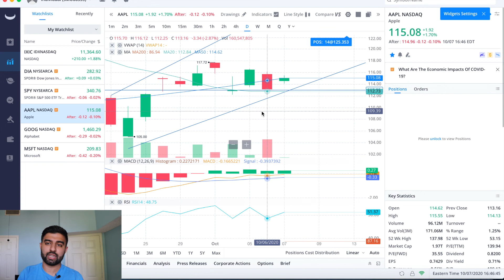$AAPL APPLE STOCK STARTING TO MOVE UP AGAIN?? APPLE STOCK ANALYSIS UPDATE | Live Well Live Wealthy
Hey everyone, I made a video to take a look back at how $AAPL stock traded today and some key points to look out for for the rest of this week, to see if the stock can continue to hold the EMAs as we potentially build some momentum around the iPhone 12 release, or if the market uncertainty continues the selling pressure causing the stock to sell off!